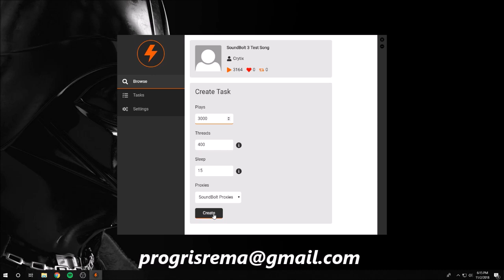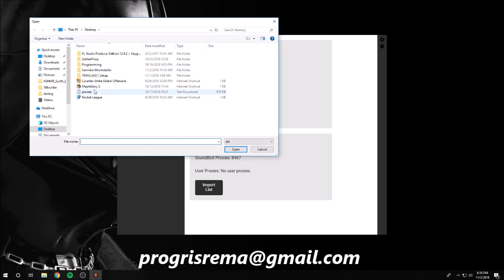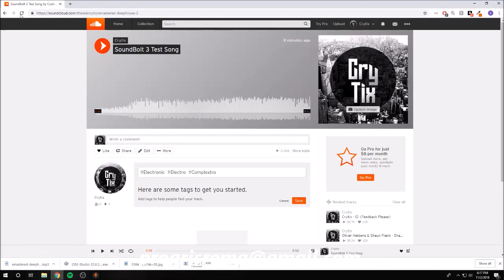SOUNDBOLT FULL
Close the ad blocker to see ad links works 100%